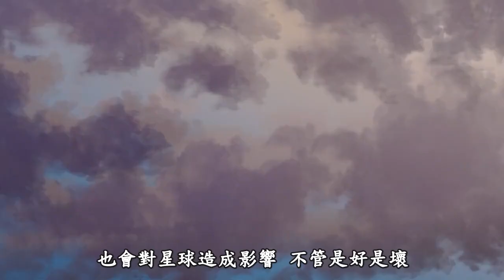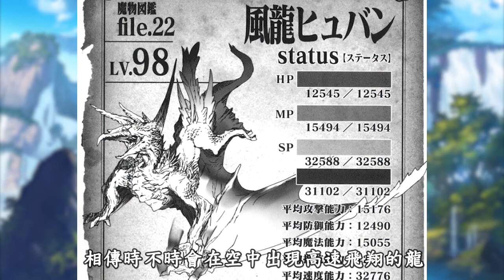【轉生成蜘蛛又怎樣】蜘蛛小説迎來大團圓結局 唯獨某人大失敗bad end！？【蜘蛛子16卷16】【阿偉馬克兔】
【轉生成蜘蛛又怎樣】魔王決定壯烈犧牲  絕望時刻一道白影穿過【蜘蛛子16卷16】【阿偉馬克兔】

【轉生成蜘蛛又怎樣】全力放水的邪神D戰力是魔王兩倍  沒開打教皇直接暈倒  開戰瞬間邱列分身被即死【蜘蛛子16卷15】【阿偉馬克兔】

動畫沒出就刷新日漫幾十年不敗記錄的神作來襲 ！？雙霸合璧打造年度怪物IP【間諜過家家】【SPY×FAMILY】

【轉生成蜘蛛又怎樣】魔王竟然放敵人進入迷宮大本營  小小蜘蛛震驚人類最强一百年【蜘蛛子16卷13】【阿偉馬克兔】

【轉生成蜘蛛又怎樣】無腦山田君觸犯魔王底綫  魔王真的要大開殺戒！？【蜘蛛子16卷12】【阿偉馬克兔】

黑蜘蛛娘料理有希望啦  大龍女巴鎖定新目標【月光下的異世界之旅】【阿偉馬克兔】

【轉生史萊姆】蟲魔王澤拉努斯歸順魔王早有FLAG  萌王會在迷宮建立蟲蟲樂園！？【阿偉馬克兔】

【轉生史萊姆】拉米莉絲被人收買出賣萌王！？暴風龍慘遭萌王放鴿子！？（魔都開國篇08）【阿偉馬克兔】

【轉生史萊姆】正幸不拔劍原因嚇到萌王   史萊姆又收服了一工具人小弟（魔都開國篇07）【阿偉馬克兔】

【轉生成蜘蛛又怎樣】蜘蛛子最終大決戰開幕  一口氣看完蜘蛛小説第15卷【阿偉馬克兔】

【轉生成蜘蛛又怎樣】病嬌聖女要幹掉邪神D   海林斯吐槽太陽墜落人能阻止嗎【蜘蛛子16卷11】【阿偉馬克兔】

【轉生成蜘蛛又怎樣】要消滅人類的邪神竟然不是蜘蛛子   咱們的白織女神成了冤大頭！？【蜘蛛子16卷10】【阿偉馬克兔】
※此內容純屬個人創作，禁止任何未授權的轉發或複制。侵犯版權者將承擔法律後果